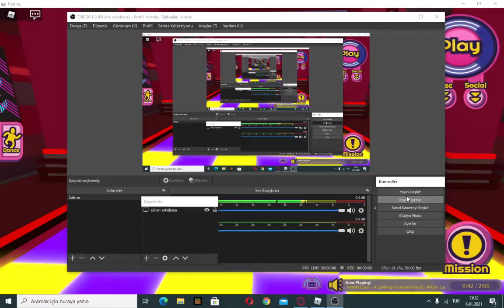Playing,A Lasting Promise(Hard),(No Gear).